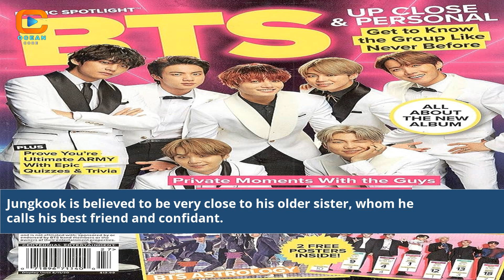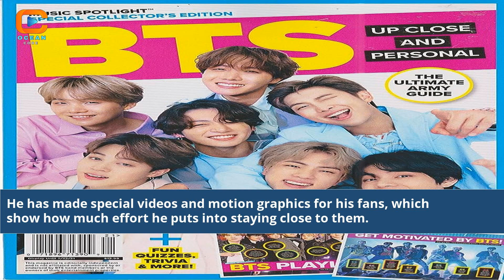Who Is Closest To Jungkook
who is closer to jungkook v or jimin
who is closer to jungkook in bts
which member is jungkook closest to
who is jungkook best friend
is jungkook close to his family
who is jungkook closest to in bts
where is jungkook at right now
how to meet jungkook
where does jungkook live now
jungkook and his girlfriend
how similar are you to jungkook
who is jungkook's best friend
jungkook and his brother
is jungkook in a relationship
does jungkook have a sister
who is jungkook closest to
who is closest to who in bts
who does jungkook love
jungkook left and right
who is next to enlist in bts after jhope
who is the closest among bts members
who is jungkook most closest to
where is jungkook now
does jungkook have a brother
jungkook as a boyfriend
are v and jungkook a couple
who is jungkook closest friend
what is jungkook's brother's name
who is jungkook's best friend in bts
where is bts jungkook right now
does jungkook have an older brother
who is jungkook's brother
who is jungkook closest to bts
jungkook and yn as couple
how to contact jungkook
where is jung kook
jungkook left and right 1hr
jungkook closest friends
does jungkook have a gf
does jeon jungkook have a girlfriend
jung hyun jungkook brother
jungkook and his family
which bts member is closest to jungkook
who is jk closest to in bts
jungkook stay with you
who is jeon jungkook's brother
does jungkook have a sibling
jungkook's name in korean
who is more famous jungkook or v
where is jeon jungkook
did jungkook reach qatar
is jungkook still in qatar
where is jungkook now 2022
jungkook quotes in korean
who are jungkook's friends
who is the closest to jungkook
jungkook and v dating
jungkook and v relationship
jungkook and v videos
v and jungkook pictures
are jungkook and v friends
is v and jungkook gay
jungkook and v pics
is v married to jungkook
jungkook and v photos
are v and jungkook still friends
are jungkook and v married
v and jungkook dating confirmed
who is jungkook dating right now
who is dating jungkook
jungkook x everyone archive
is jungkook gen z
Jungkook's special bond
BTS member closest to Jungkook
Jungkook's closest friend
Unbreakable bond with Jungkook
BTS Jungkook's closest person
Jungkook's special connection
Jungkook's strong relationship
Jungkook's best friend in BTS
BTS members' friendships
Jungkook's close companions
Special person in Jungkook's life
Behind the scenes with Jungkook
Jungkook's heartwarming moments
Jungkook's closest confidant